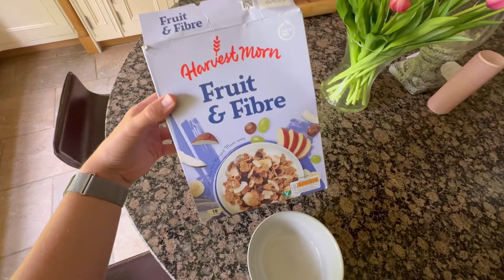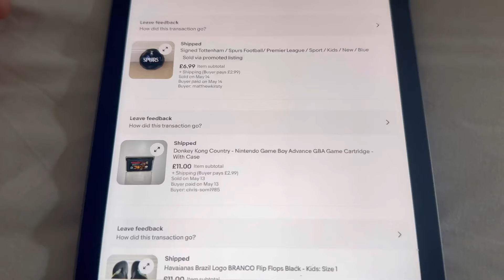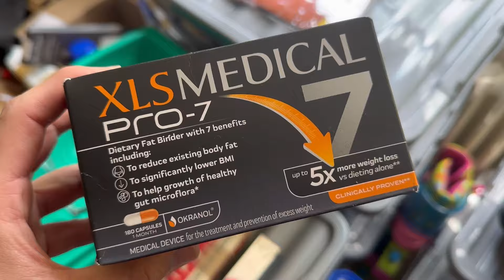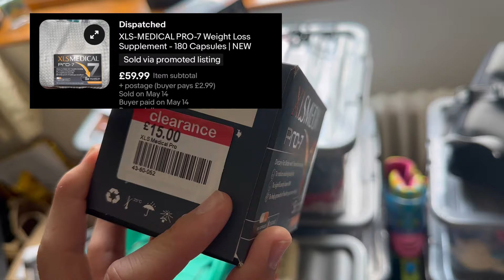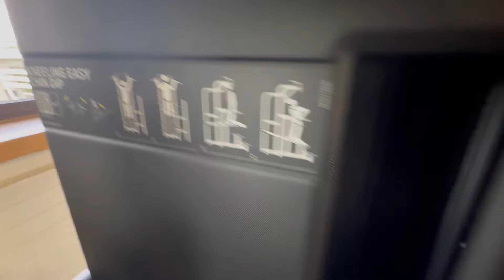Massive Profit this week on some big sales - UK EBay & Vinted Reseller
I'm Jack, a Reseller who loves sharing my experiences and knowledge with all of you. On this channel, you'll find a variety of videos…